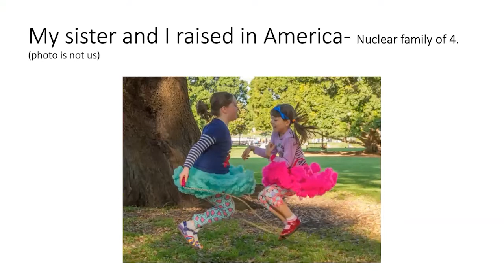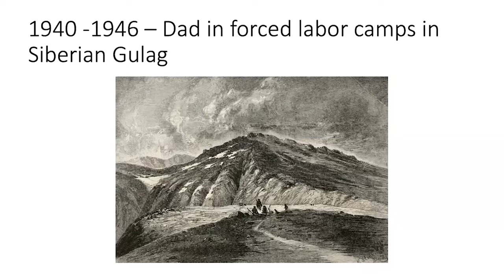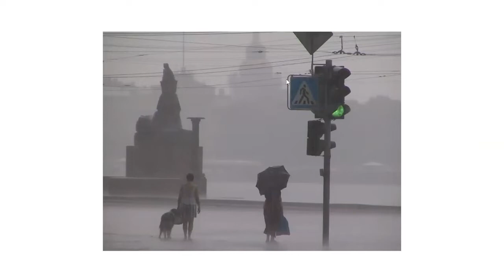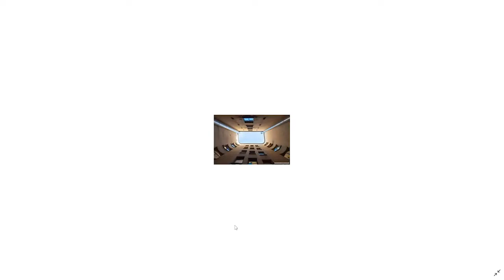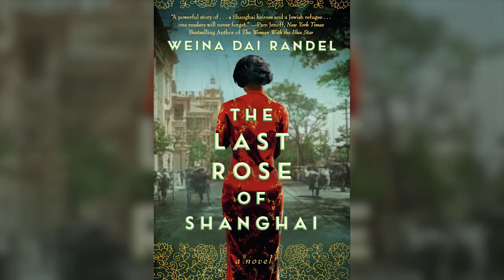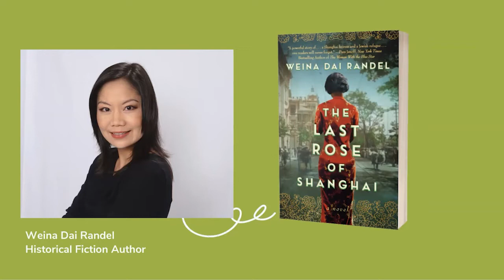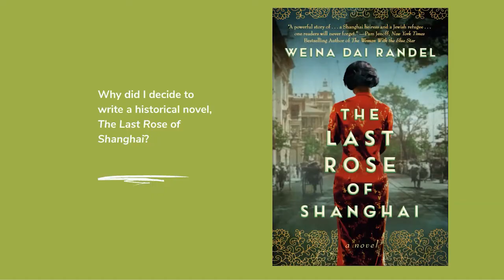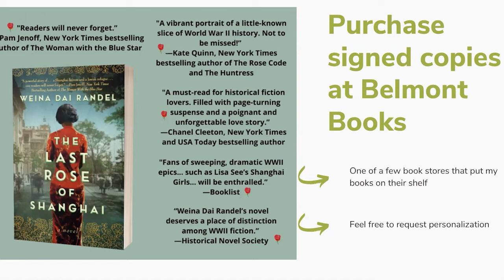Arlington Author Salon – January 13, 2022